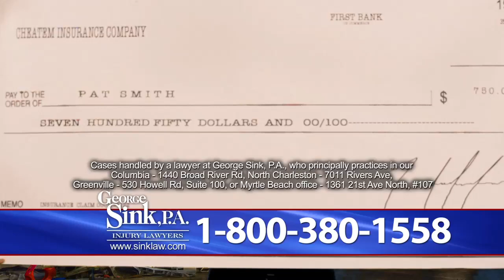Sink Law | Car Accident Lawyer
Sink Law explains how they can help those who have recently experienced a car accident in South Carolina. Sink Law personal injury attorneys also take cases involving work injuries, social security disability, veterans disability, and more.